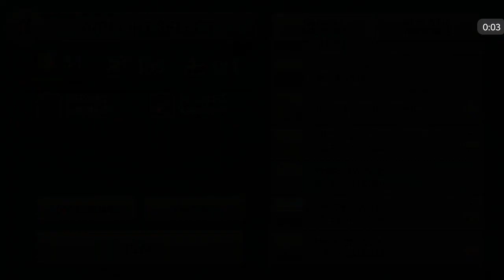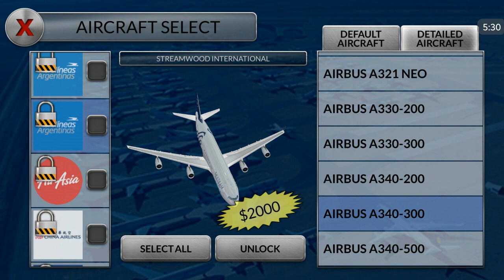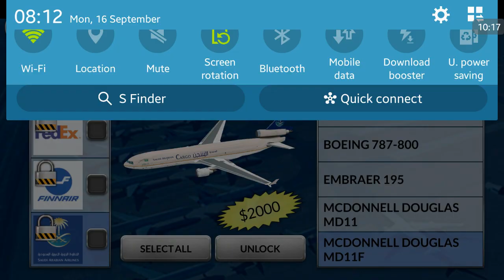Unmatched ATC - New Aircraft and Liverys.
In todays videos i showcase the new liveries and new aircraft in the game Unmatched Air Traffic Control.

New Aircraft:
A332
A333
A342
A343
A345
A346
A359
ATR42
MD11
MD11F

Some new liveries for the 789(Norwiegan) as well and there maybe a few i missed.

Thankyou very much for watching. I hope to showcase game for this aircraft and some of the other new stuff and changes over the coming week.